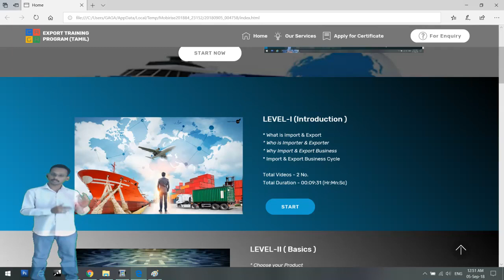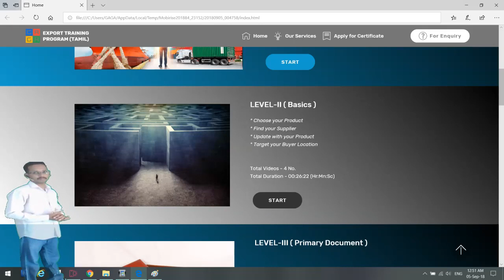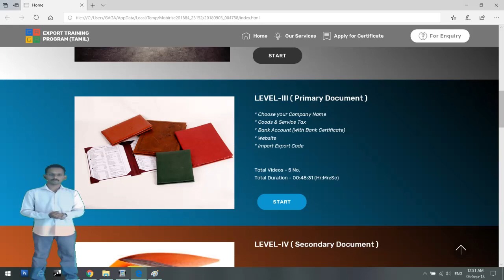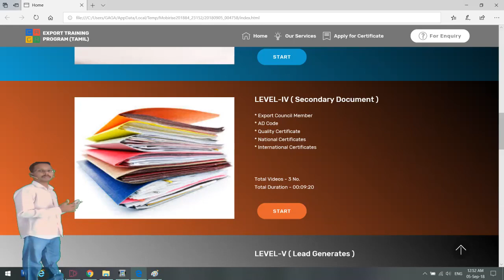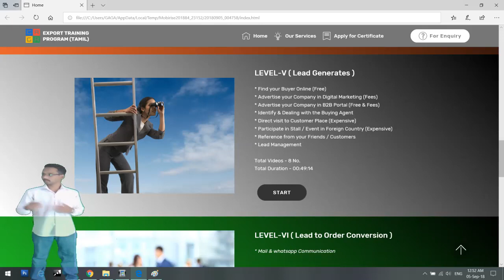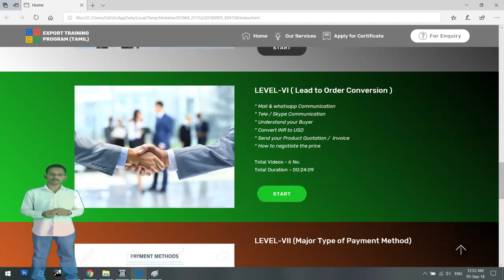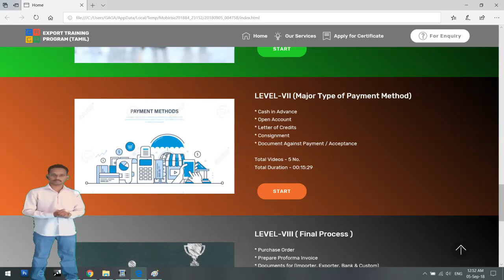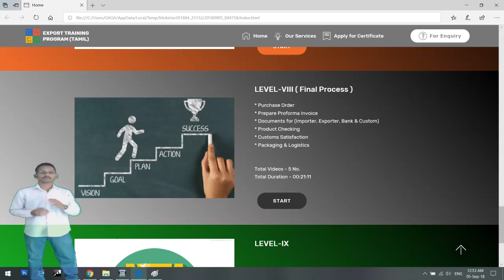💯Overall Glance about our all the level of export trianing in Tamil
By Ganesh Gandhi, GAGA INDIA.
We undertake Website Designing, Digital Promotion, Documentation Services.
(Note : Above contact is only for Official Use, for any doubts kindly comment in this video itself)